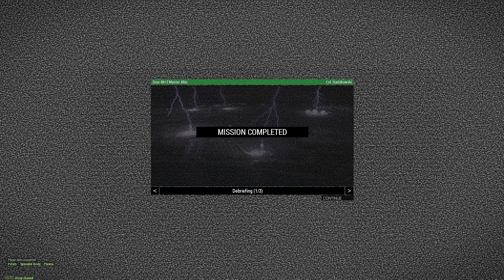"A Zeus, A Retard and a Warfighter" | I FUCKING HATE ZEUS OPS PART 4